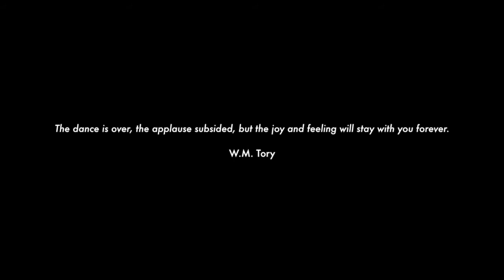Contra Dance, Folklife 2015, Seattle - 1 of 3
Note that you can maximize the video resolution to Full HD by changing the settings on YouTube by clicking on the gear symbol, then setting Quality to 1080P.  Contradancing in Warren's Roadhouse at the 2015 NW Folklife Festival in Seattle, Washington over Memorial Day weekend.  1 of 3.